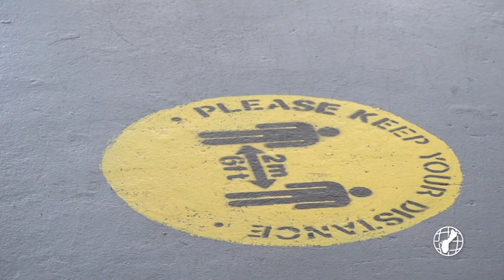Public Health details school screening plans to keep students safe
Isaiah Aguon reports on Public Health detailing school screening plans to keep students safe.